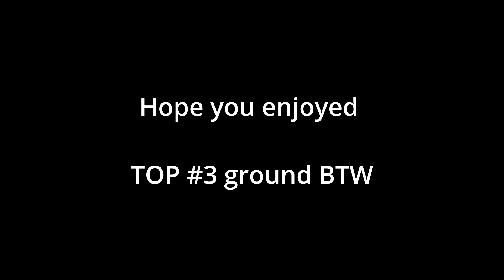Vendetta😈| Gorilla Tag Montage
(All Credits to Seventy).

Dang. you thought there would be other mods. L bozo